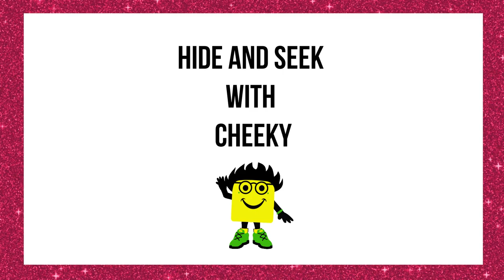Hide and Seek with Cheeky - Little Smiles TV Show Episode 1 - TV for Toddlers.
Little Smiles TV show Episode 1
TV for Toddlers
Making Early Education Fun.

Hide and Seek with Cheeky -  Find Cheeky

A new fun show that educates your little ones.  Join my friends Happy, Joy, Grin Cheeky and Beam as they share Songs, Books, Counting, Games and Exercise.

Featuring Music from Billion Smiles Project.

Little Smile TV show has fun short segments that engage our young viewers to learn manners,  listening and viewing skills and the basics in counting and early English concepts.

Celebrate and Educate with Billion Smiles Project